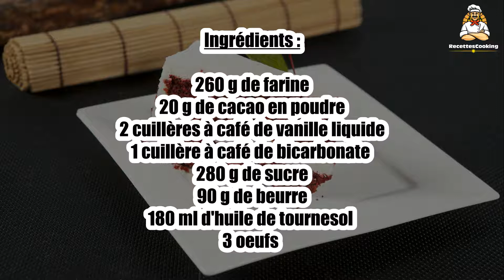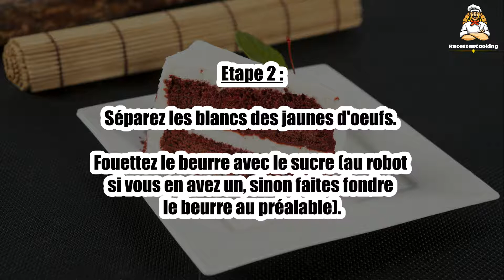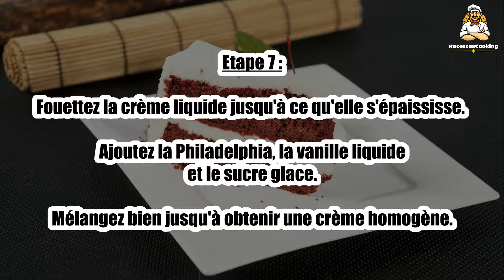Recette : Red velvet cake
Bonjour à tous, aujourd’hui recettescooking.com vous présente la recette suivante : Red velvet cake.

TEMPS TOTAL : 75 min
Préparation : 40 min
Cuisson : 35 min

Ingrédients :

260 g de farine
20 g de cacao en poudre
2 cuillères à café de vanille liquide
1 cuillère à café de bicarbonate
280 g de sucre
90 g de beurre
180 ml d'huile de tournesol
3 oeufs
1 cuillère à soupe de vinaigre blanc
Colorant rouge
180 ml de lait fermenté
25 cl de crème liquide entière
300 g de Philadelphia
2 cuillères à café de vanille liquide
100 g de sucre glace

Etape 1 : Préchauffez le four à 180°C (thermostat 6).
Dans un grand saladier, tamisez ensemble la farine, le cacao, le bicarbonate et la vanille.

Etape 2 : Séparez les blancs des jaunes d'oeufs.
Fouettez le beurre avec le sucre (au robot si vous en avez un, sinon faites fondre le beurre au préalable).

Etape 3 : Ajoutez l'huile, les jaunes d'oeufs, le vinaigre blanc puis le colorant rouge.
Mélangez bien jusqu'à ce que la texture soit rouge.

Etape 4 : Ajoutez la moitié du mélange des poudres (farine, cacao, bicarbonate et vanille) et la moitié du lait.
Mélangez bien puis ajoutez le reste des poudres et du lait.

Etape 5 : Montez les blancs en neige puis ajoutez-les délicatement à la préparation.
Versez la moitié de la pâte dans un moule beurré et farine.

Etape 6 : Faites cuire au four à 180°C pendant 35 minutes environ (chaleur tournante).
Réservez puis faites cuire le reste de la pâte dans le même moule beurré et fariné. Laissez refroidir.

Etape 7 : Fouettez la crème liquide jusqu'à ce qu'elle s'épaississe.
Ajoutez la Philadelphia, la vanille liquide et le sucre glace. Mélangez bien jusqu'à obtenir une crème homogène.

Etape 8 : Nappez généreusement le premier gâteau de crème.
Recouvrez du deuxième gâteau puis nappez la gâteau entier de crème (dessus et gâteau en le lissant bien au couteau ou à la spatule).